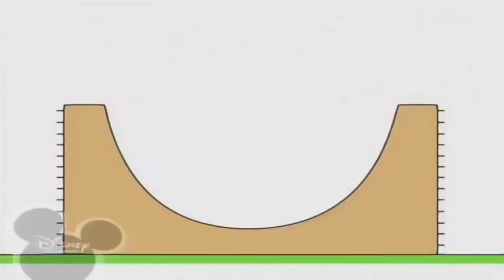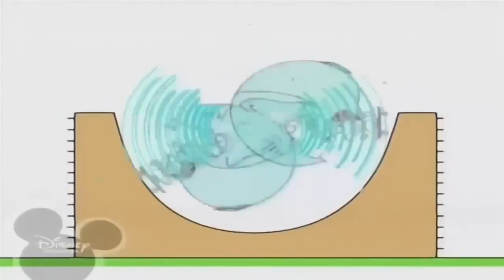Копия видео "Копія відео "Копія відео "Копія відео "Копія відео "Bruno The Great - Tobu Sunburn"""""